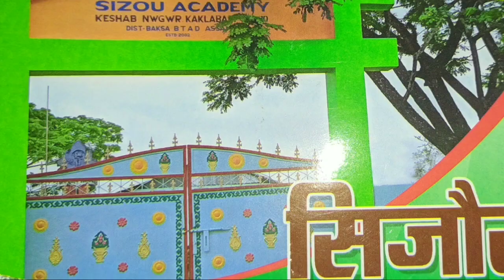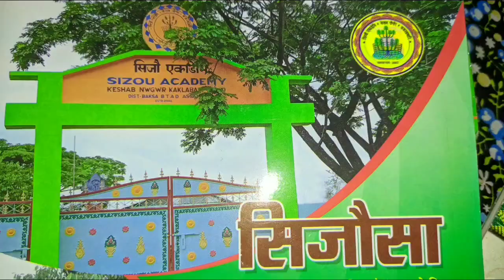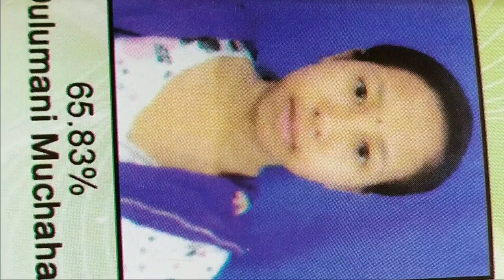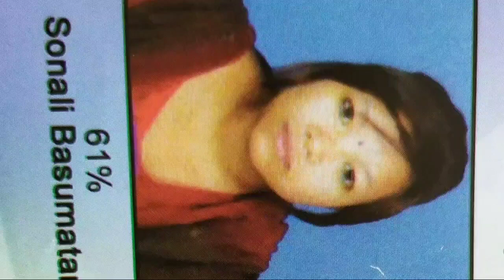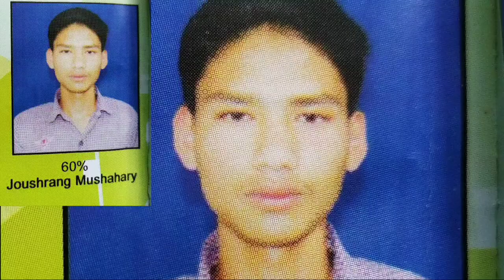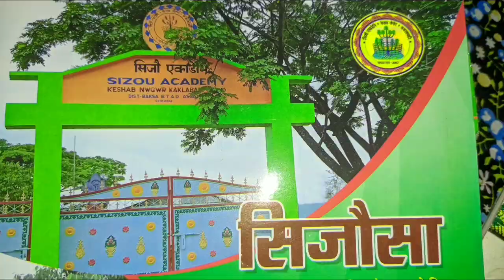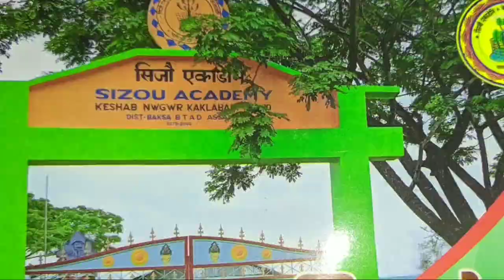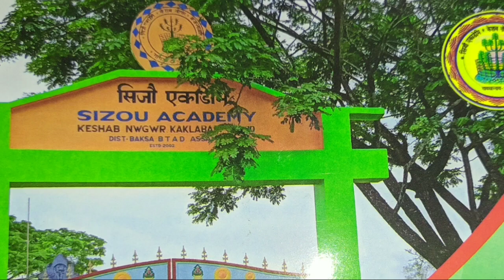Sizou Academy नि HSLC Exam (2012-19) नि Result (1st Div. Only)